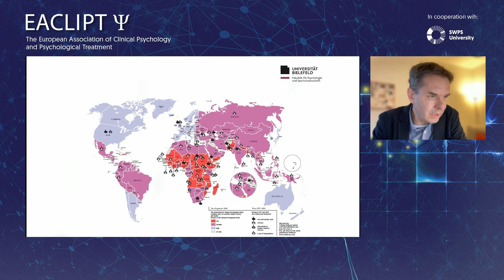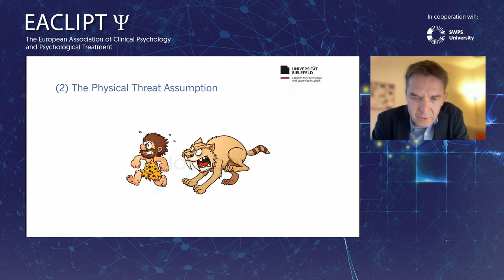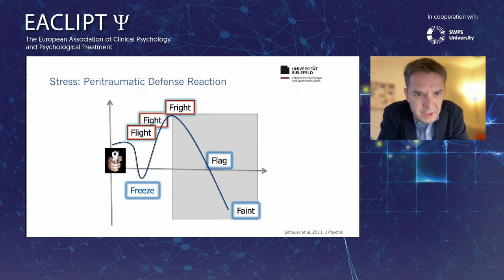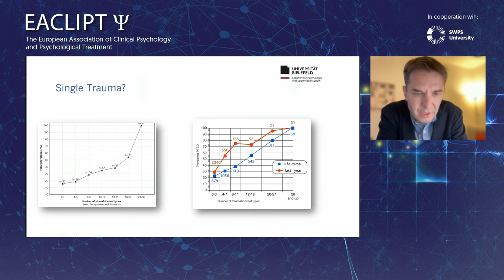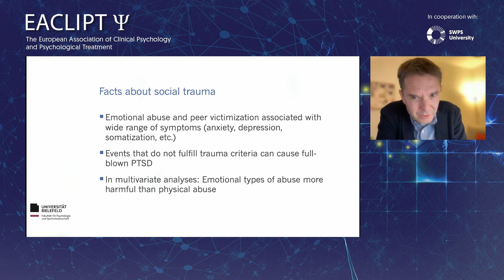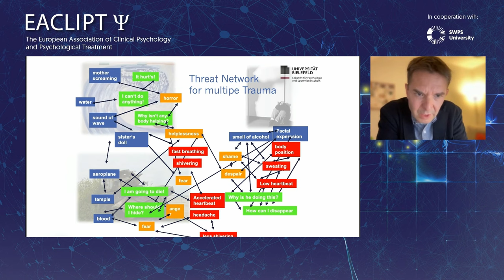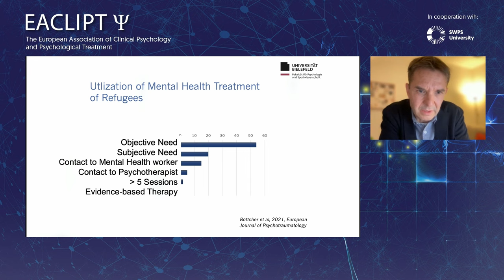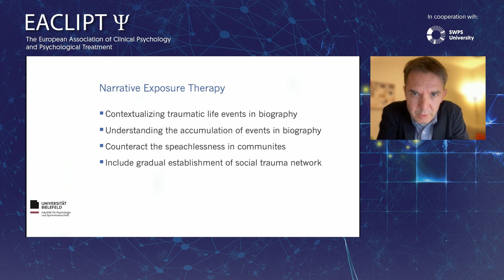EACLIPT - Lessons for trauma treatment and psychotherapy delivery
Responding to therapeutic needs of refugees: Many refugees from war areas flee to Europe. Due to traumatic events they experience in their home countries and on perilous journeys, and finally due to adverse conditions in exile, a large proportion of refugees present with posttraumatic stress disorder and depression. However, the current theories and treatments of trauma-related disorders are not designed to respond to refugees’ presentations. Moreover, the current way the treatment is provided is not well suited to meet the needs of refugees. Experiences of refugees from war-torn countries help to challenge some core assumptions and prompt us to adapt the current thinking about psychopathology, therapy, and treatment delivery.

The lecture is followed by a discussion hosted by Agnieszka Popiel, M.D., Ph.D. / Associate Professor, co-founder and co-head of SWPS University’s Clinic of Cognitive-Behavioural Therapy. We focus on the following issue: If evidence-based practice (EBP) is defined as the integration of the best available research with clinical expertise in the context of patient characteristics, culture, and preferences (according to the American Psychological Association) - delivering treatment to refugees presents a challenge for a (quite idealistic) equilibrium of EBP. People who have suffered so much deserve the best available treatment. Our discussion focuses on questions that are emerging when clinicians equipped with evidence-based treatments face people fleeing wars.